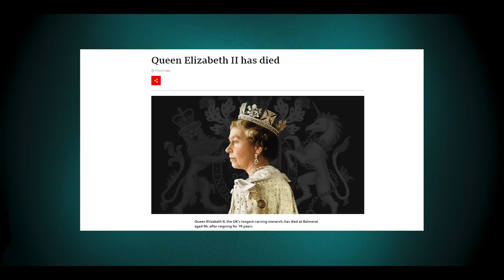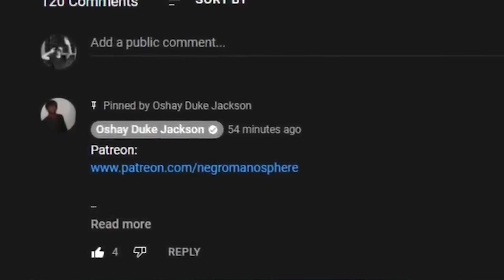What Queen Elizabeth's Passing Taught Me About The Mindset Of The Black Community